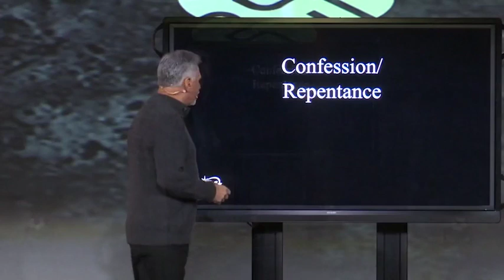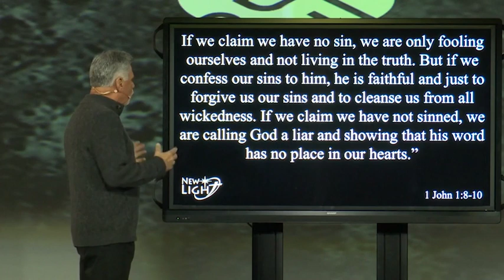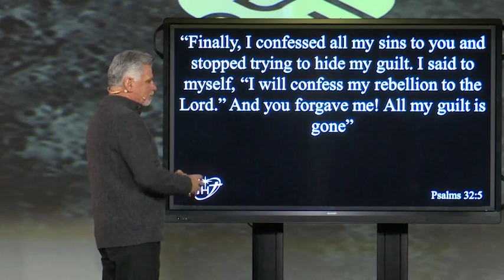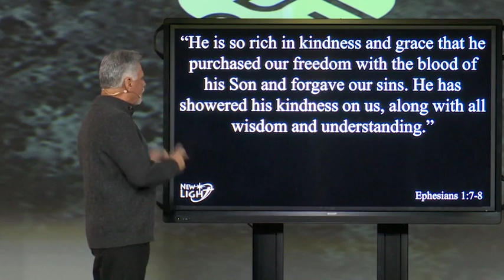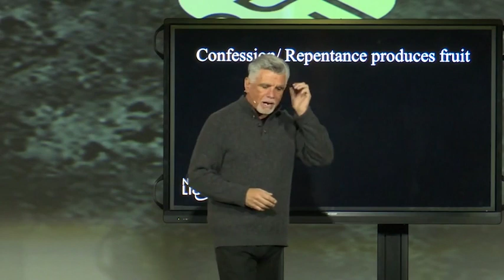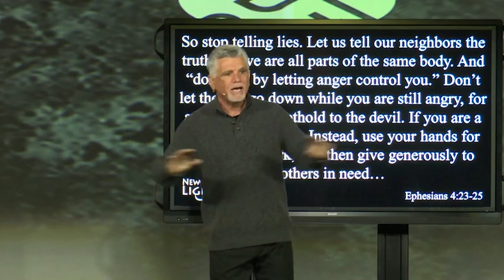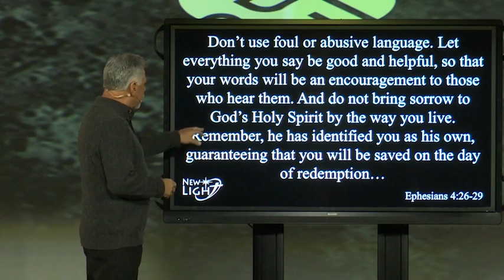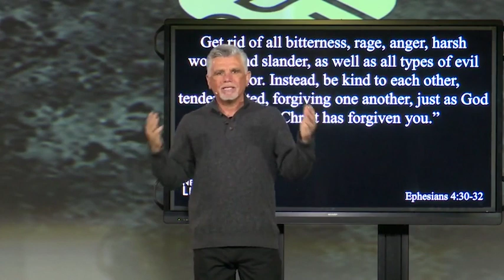b2b wk 3 540p